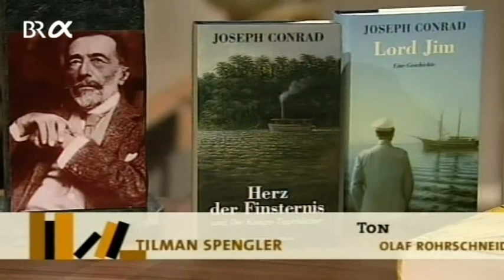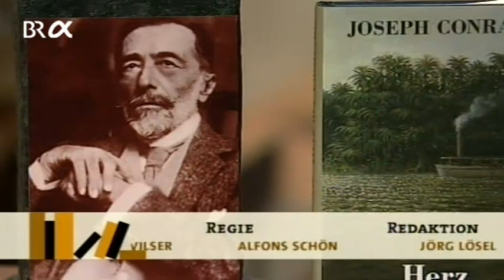Klassiker der Weltliteratur: Joseph Conrad | BR-alpha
Sein Leben verlief turbulenter als es sich ein Schriftsteller hätte ausdenken können. Conrad verlor früh beide Eltern, heuerte an, versuchte sich umzubringen - und schrieb. Eines seiner bekanntesten Werke ist "Herz der Finsternis". Noch heute ist er vielen ein stilistisches Vorbild.